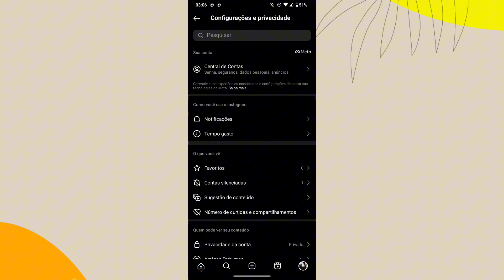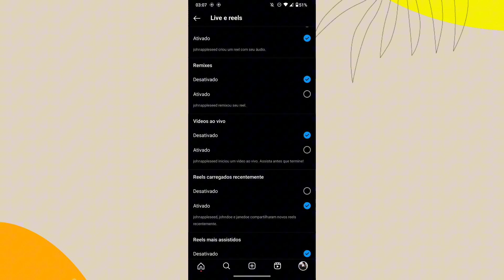COMO DESATIVAR AS NOTIFICAÇÕES DE LIVES DO INSTAGRAM NO CELULAR 2024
eai galera.
nesse vídeo você vai saber como está desativando as notificações de lives do aplicativo Instagram no celular.